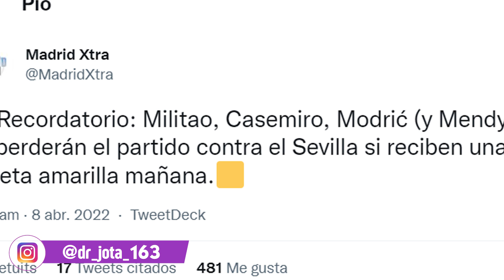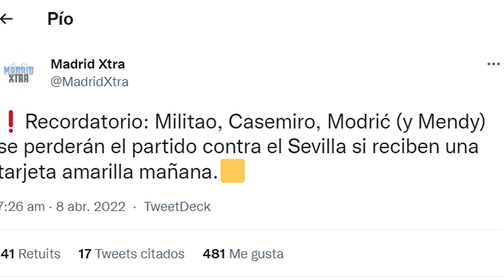MUY MALAS NOTICIAS | A Ancelotti se le complica el día y la jornada en Valdebebas